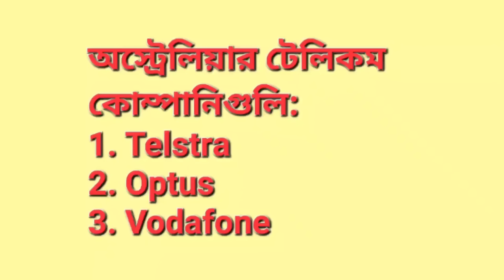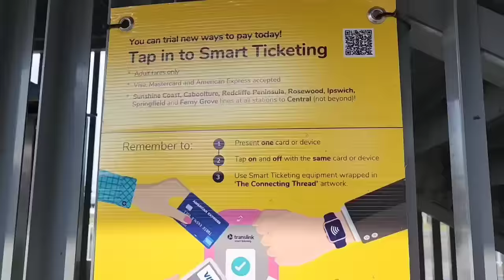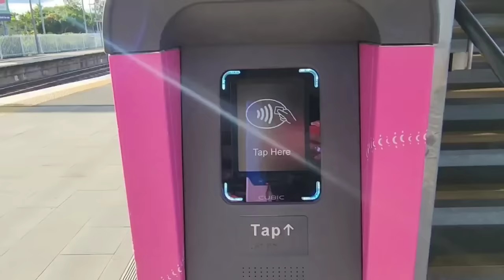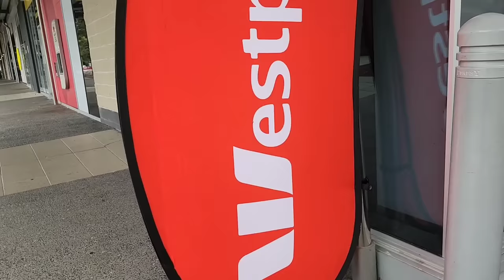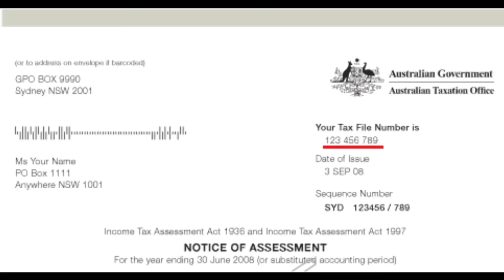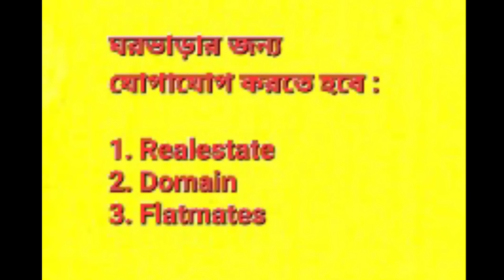অস্ট্রেলিয়াতে বাধ্যতামূলক কাজগুলি কি কি | Things you must do in Australia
অস্ট্রেলিয়াতে বাধ্যতামূলক কাজ
Things you must do in Australia
বাঙ্গালী ব্লগ
বাংলা
বাঙালি ব্লগার
বাংলা ভিডি
বিদেশে বাঙালী
প্রবাসে বাঙালি
প্রবাসী বাঙালী
বিদেশে বাংলাদেশী
Australia
Probasee Bengali
Probase bangali
Bengali Good Food
Bengali vlog
Bangla vlog
Bengali vlogger
Australian Society
Australian system